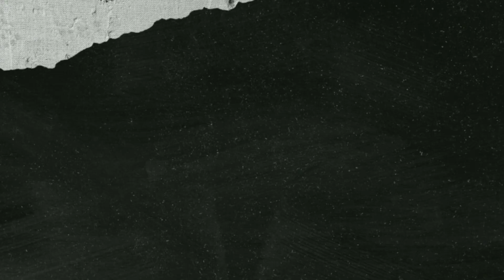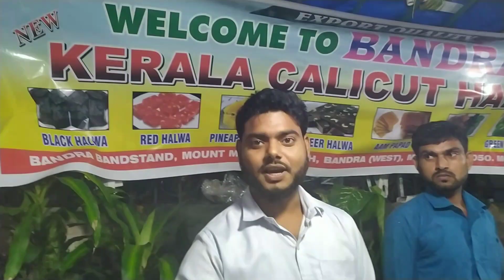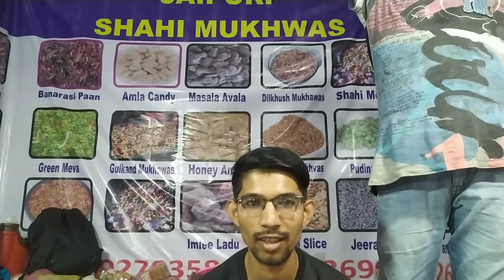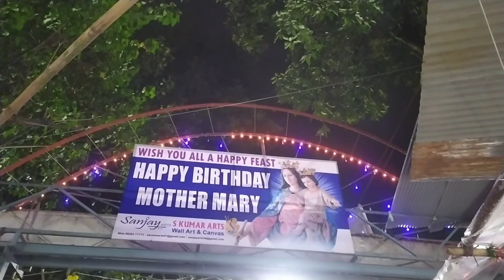२ वर्षानंतर गजबजलेली माऊंट मेरीची जत्रा💫😍 | सर्व प्रकारचे स्टॉल्स🤩 | Mount Mary Fair🔥 Festival🎎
• Date - 11th To 18th September.
• Time - Morning 7am To Night 10pm